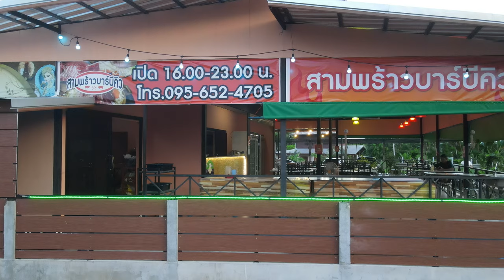7 7 2020 3